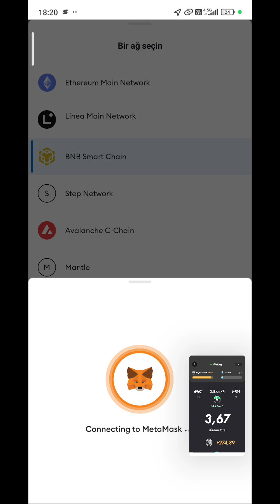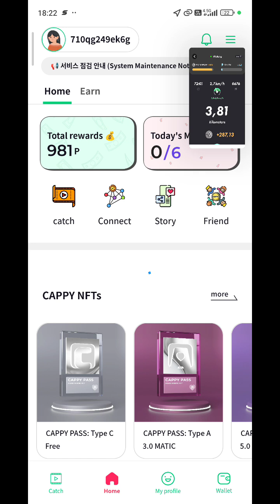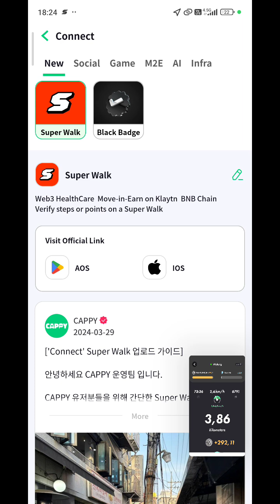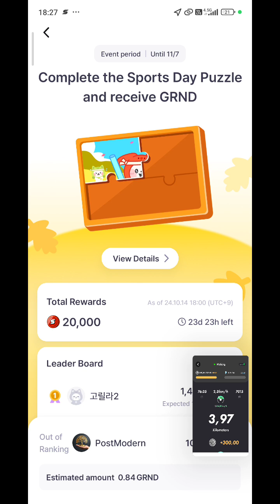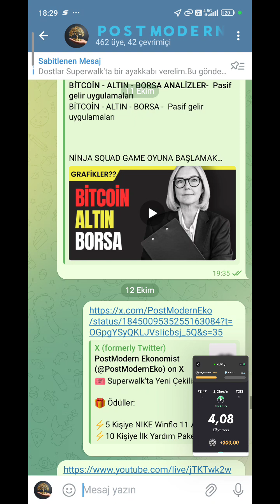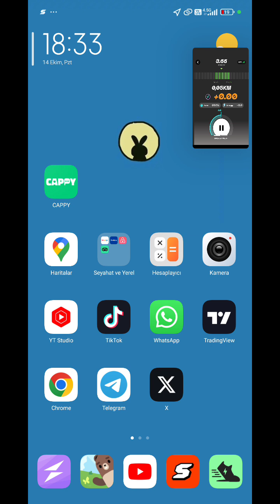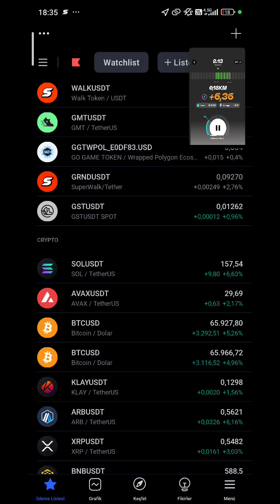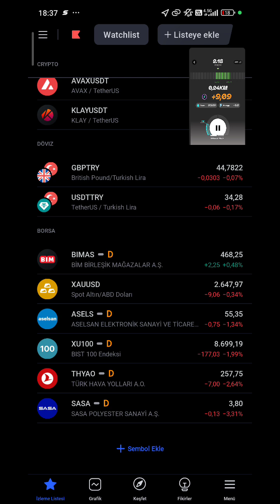Stepn Go - SuperWalk - Stepn - Catizen - Ninja Squad - NFPrompt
Stepn Go - SuperWalk - Stepn - Catizen -   fffffff3Ninja Squad - NFPrompt

CATİZEN
Airdrop kazanmak için telegram üzerinden oynanan basit bir oyun

SADECE KOD : 12Bpy5